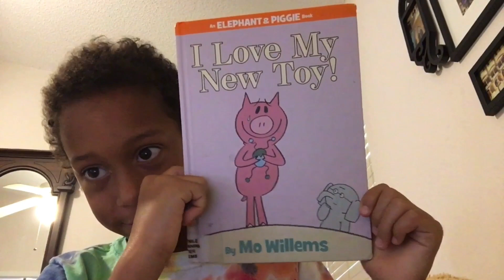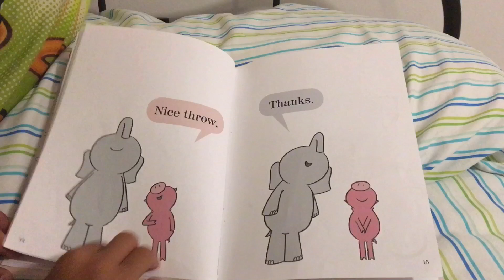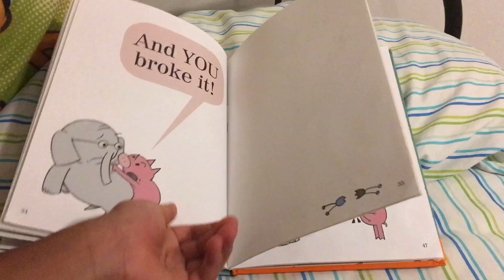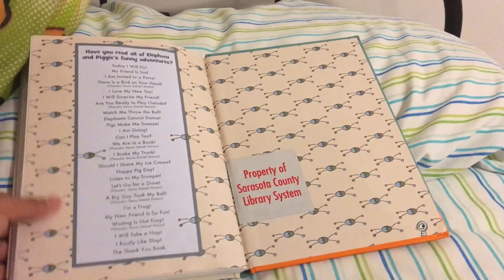I love my new toy￼